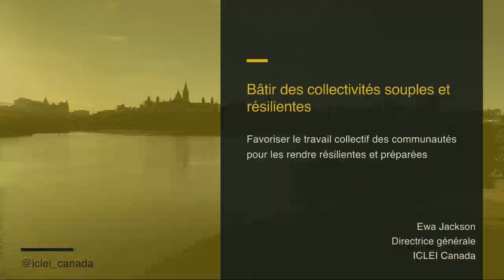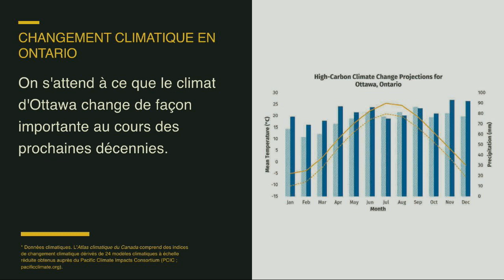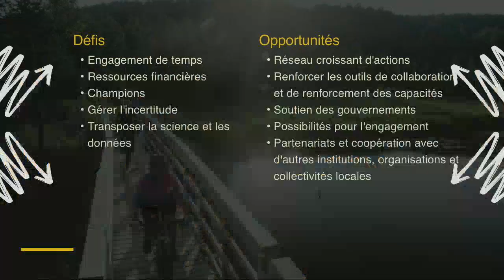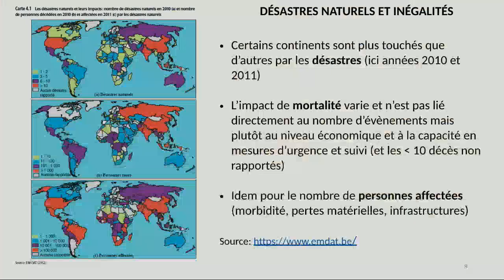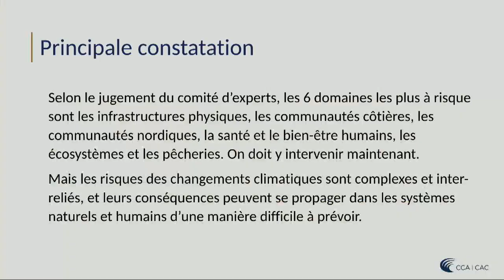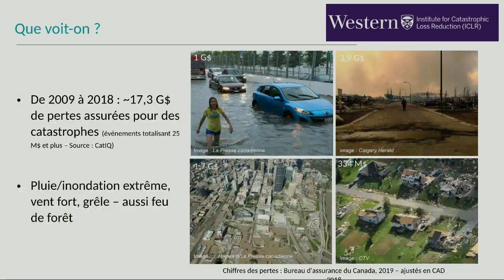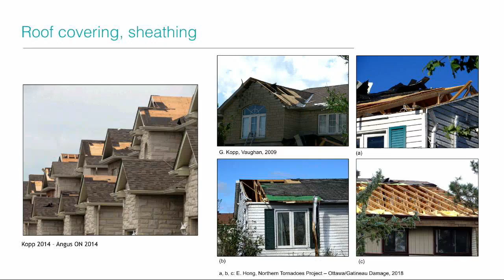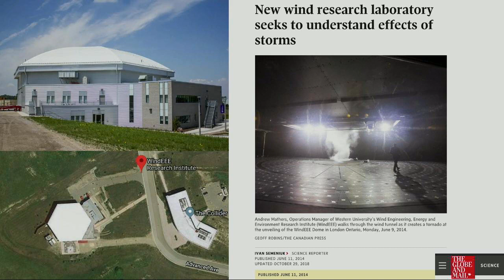Quand les villes s’adaptent aux extrêmes - Audio du parquet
Ce Labo d’urbanisme traite de la façon dont les villes se servent des prévisions climatiques pour se rendre plus résilientes aux changements soudains ou graduels de leur environnement naturel.